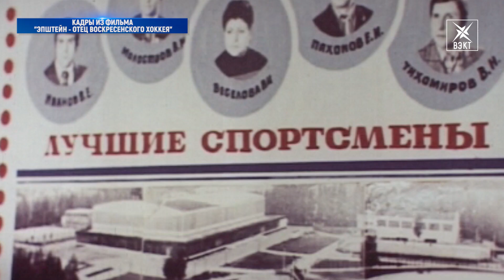Сегодня легендарному тренеру Николаю Эпштейну исполнилось бы 100 лет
27 декабря 2019 года Николаю Семеновичу Эпштейну – прославленному тренеру и патриарху воскресенского хоккея – исполнилось бы 100 лет. Юбилейный год был отмечен серией разноплановых мероприятий, посвященных этому событию. Накануне памятной даты ветераны команды «Химик», друзья и товарищи тренера, игроки детских любительских хоккейных команд округа собрались вместе, чтобы почтить память Николая Эпштейна.